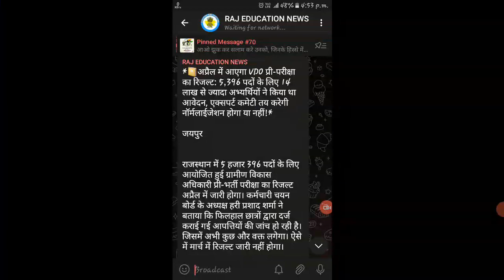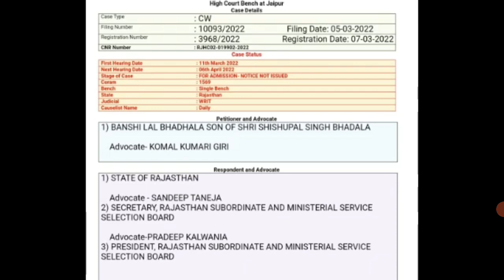VDO Results 2022, VDO Results Latest News Today, VDO Pre Results 2022, VDO high court news today,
Your Querise.
Connnect Me On our Socile media